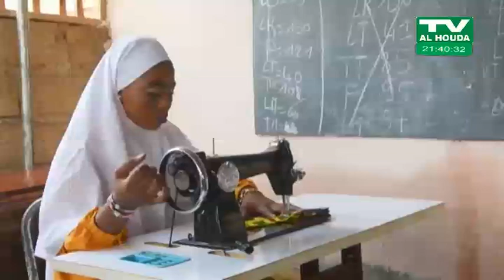JOURNAL DE TV AL-HOUDA PRÉSENTE PAR ABDOUL SALAM TIENDREBEOGO LE /30/8/2023